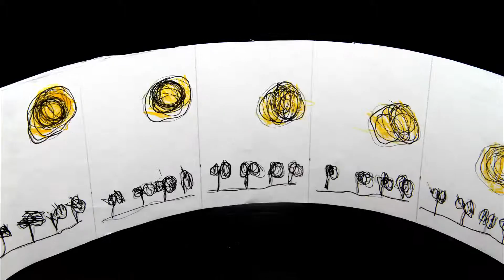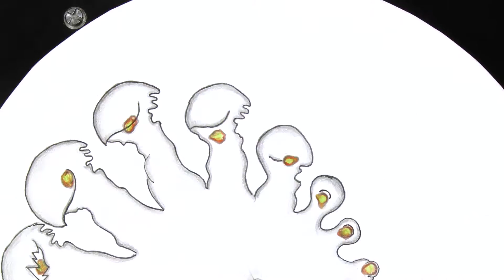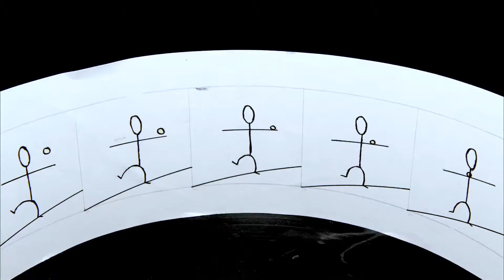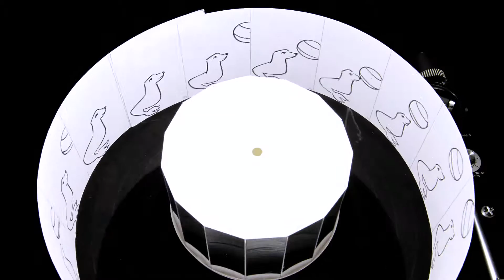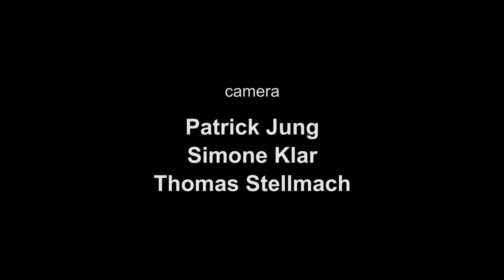Zoetrope Workshop - the results 2016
This is the final performance, so called The Spinning Animation Show, of the Zoetrope Workshop, which was hold by the assistant Simone Klar and Oscar-Winner Thomas Stellmach during the 'Sommerakademie' at the Scheersberg / Germany in 2016. The participants were twelve to nineteen year old national award winners of the 'jugend creativ' competition (jugendcreativ.de).

ZoetropeWorkshop.com